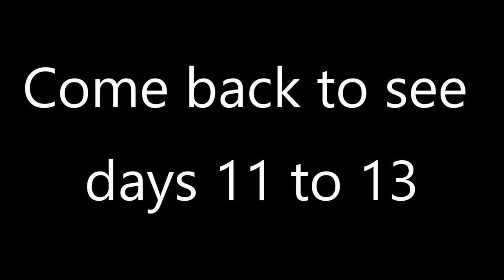dove grow up days 7 to 10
This is day 7 to day 10 of the baby doves growing up. It shows them first thing in the morning and their first feeding.